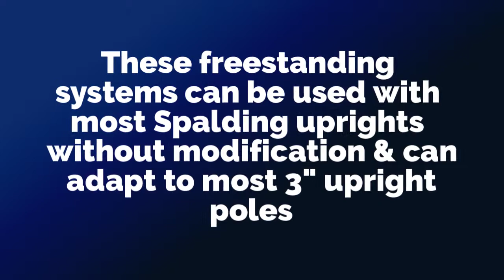Spalding Freestanding Volleyball System 720p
Whether you need 1 or 40 courts for tournament or normal play, using the Spalding Freestanding Volleyball System could not be easier.